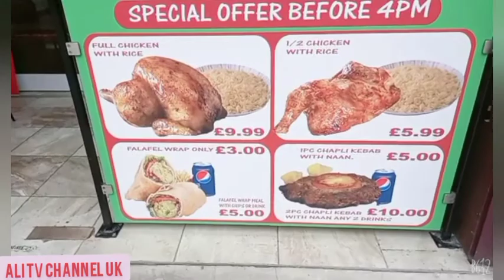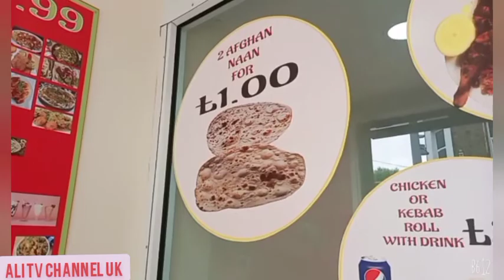Walthamstow High Street Shinwari restaurant Afaghan & Middle East Cusine